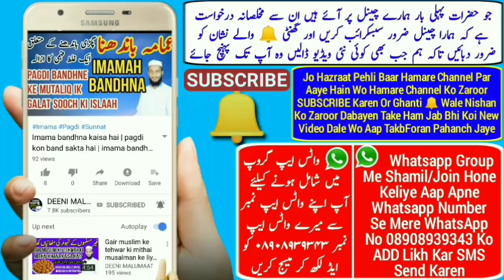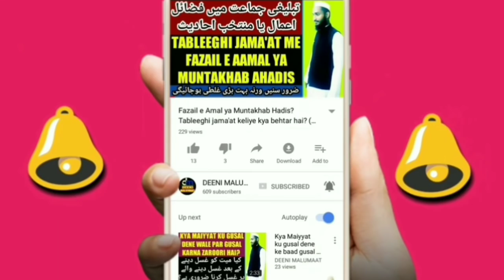Rabi ul awwal new naat 2022 | Yusuf Meeruthi | نعت | Eid Milad un Nabi new naat 2022 |ربیع الاول نعت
Rabi ul awwal ke mahine me bilkul new naat hai 2018 ki hai shayar Yusuf Meeruthi ki awaaz me samat farmaiye,
Rabi ul awwal new naat 2018 jise aap eid Milad un Nabi new naat 2018 bhi keh sakte hain,

Channel by

DEENIMALUMAAT